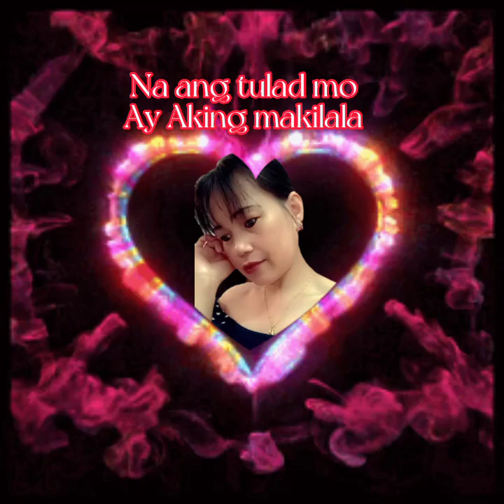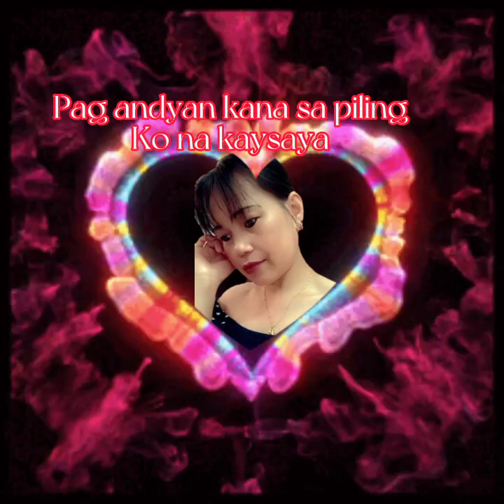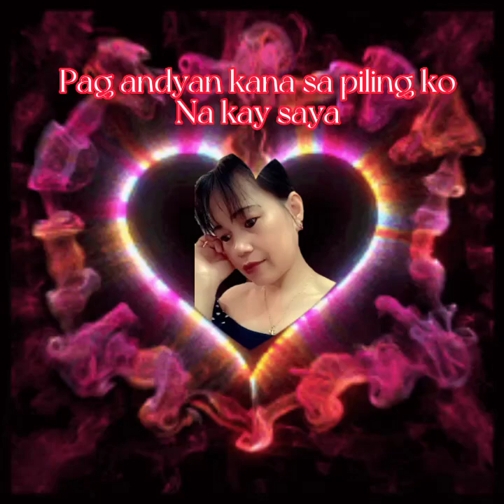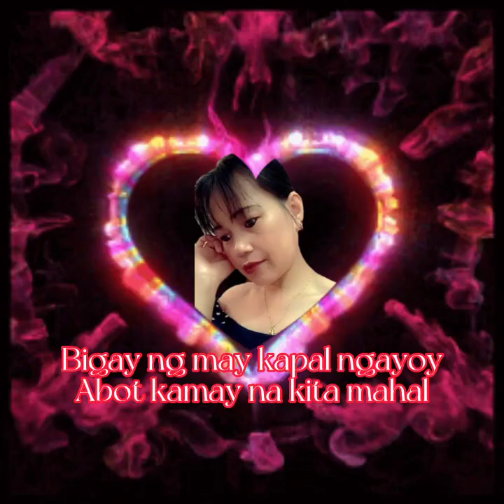bigay ng may kapal❤️🙏👈